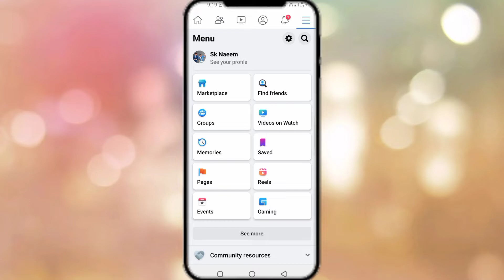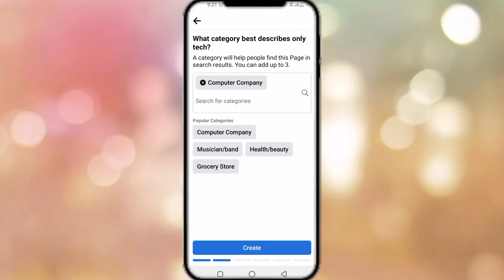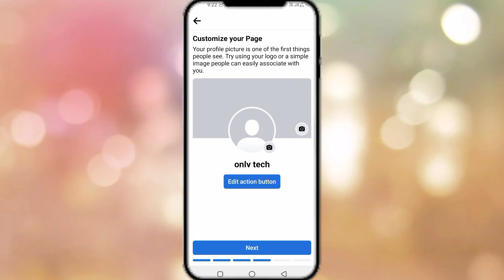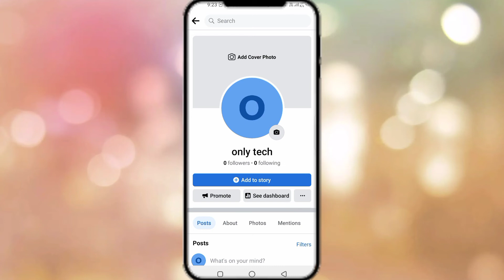Facebook Page Kaise Banaye | Facebook page kaise banaen | How To Create Facebook Page 2023 | New fb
ABOUT THIS VIDEO :
Hello friend Mera nam hai . shaikh Naeem . Aap dekh rahe hai . Only Technical in Hindi . dosto aaj ki video me mene apko bataya he facebook me page kaise banate he i hope apko video pasnd aai hongi Thank u so much dear my YT family

                               PREVIOUS VIDEOS:
Kya aap ko pata hai | Oppo A5s Mai Password kaise lagate hai | Oppo a5s me Password kaise lagaye
Facebook par vip profile create kaisekare| How to make vip account on Facebook 2020 | trick master
Likee app pe follower kaise badaye || लाइक एप पे फॉलोअर्स कैसे बढ़ाए || only Technical in Hindi
My Movie 2020 Best new video editing app | best for YouTube | no Watermark | full Editing Tutorial